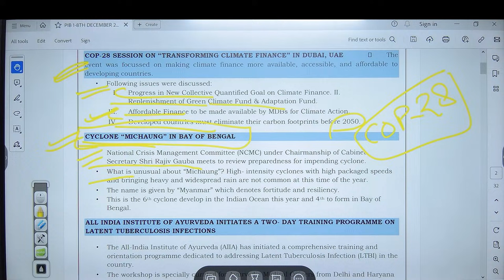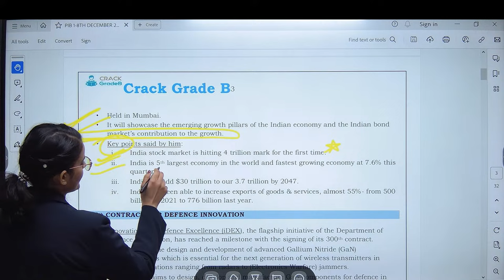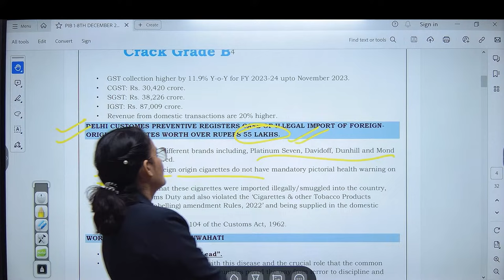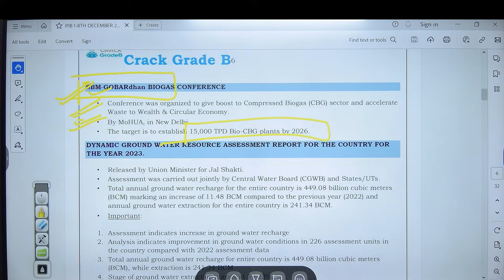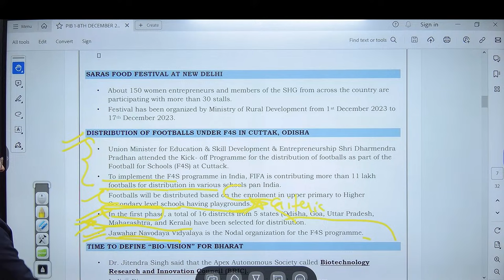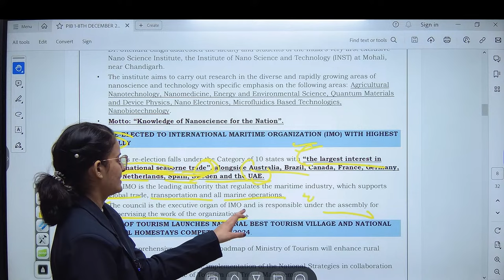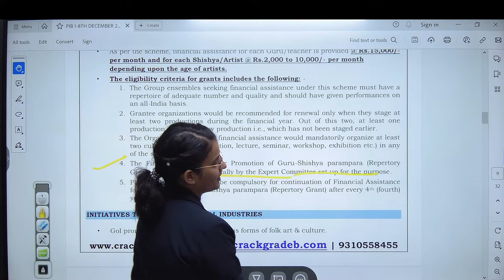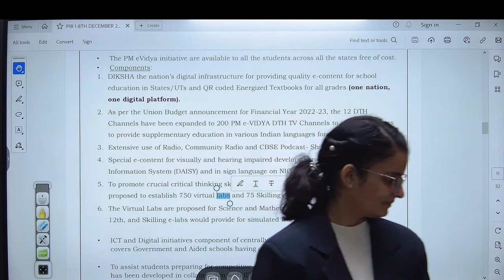PIB 1st to 8th November 2023 for IRDAI/IFSCA/RBI/SEBI/NABARD/UPSC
In this video,  We will discuss the PIB 1st to 8th November 2023 for IRDAI/IFSCA/RBI/SEBI/NABARD/UPSC

Visit us for the preparation of NABARD, RBI, IBPS AFO, FSSAI etc.